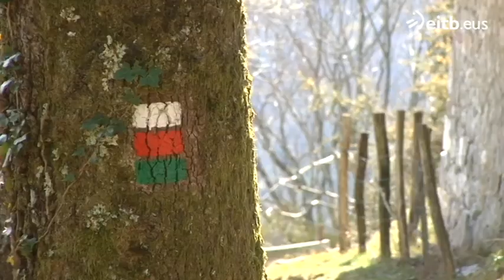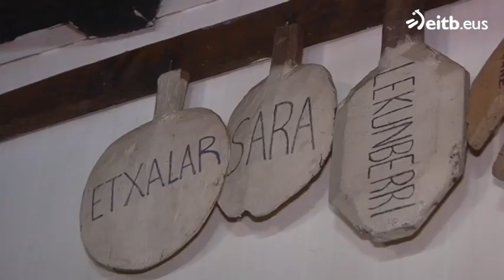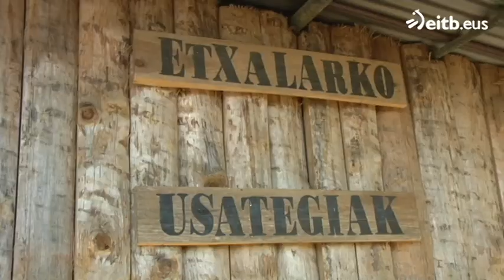El cazador sin escopeta de Etxalar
Lanzan una pala que engaña a las palomas y las cazan con una red. Las palomas confunden la pala con un halcón y vuelan más bajo.